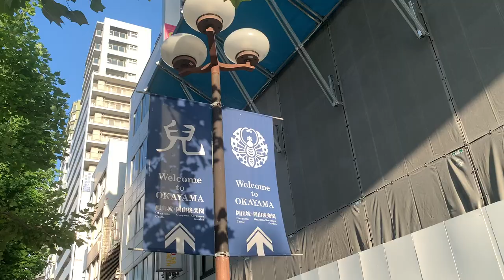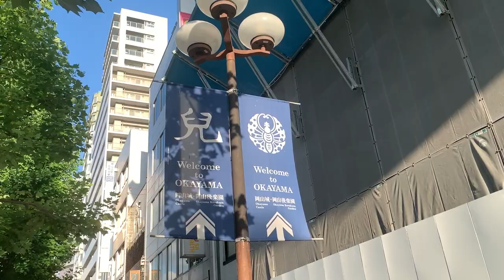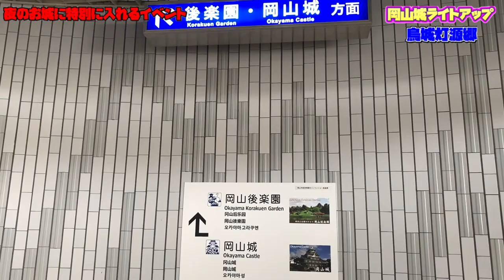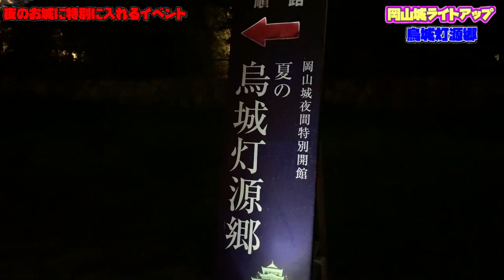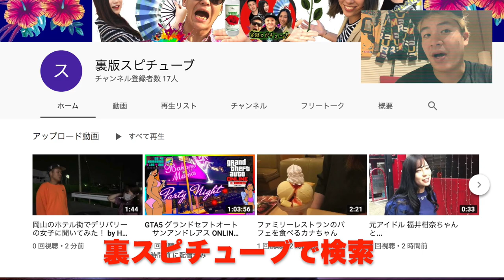岡山城ライトアップ【 特別に夜の城に入れる絶景イベント】夕暮れ時から飲んで楽しむ街遊び！OKAYAMA CASTLE NIGHT VIEWS!!!